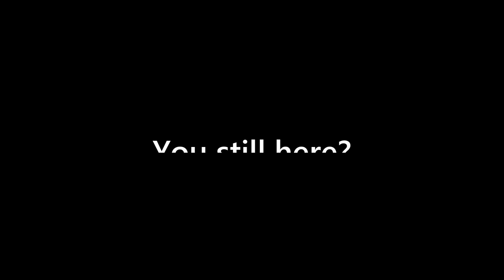Wednesday Addams Time lapse painting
Painting a favorite character from my childhood Wednesday Addams. I always thought yellow was a perfect color for her.